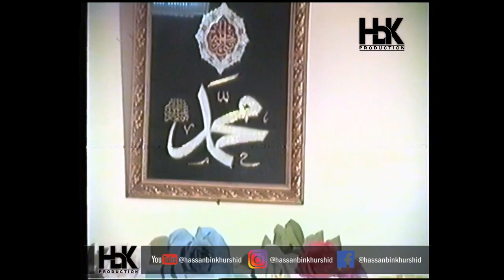Mahboob ki Mahfil Ko Mahboob Sajate Hain | Alhaj Khursheed Ahmad Very Beautiful Naat